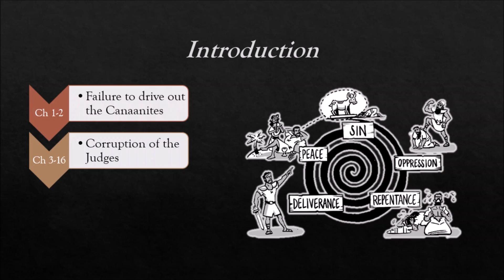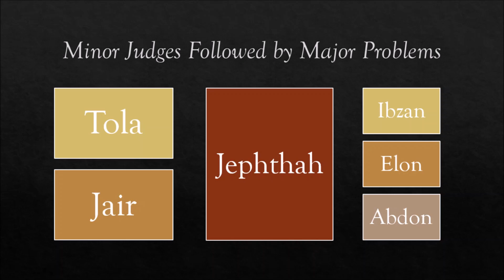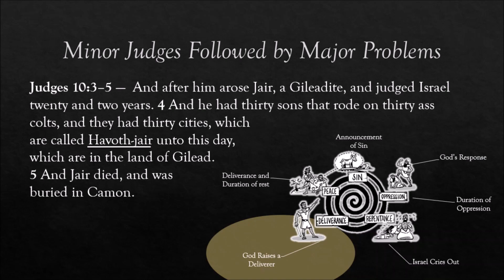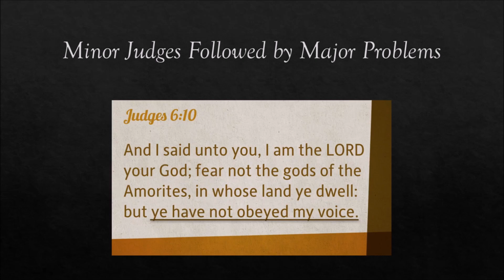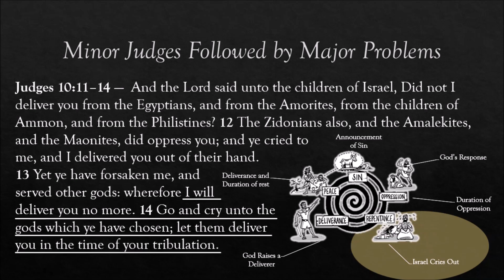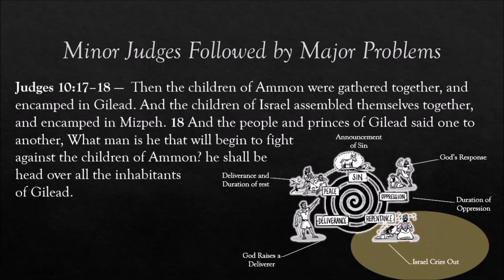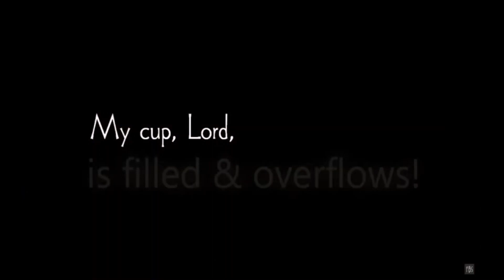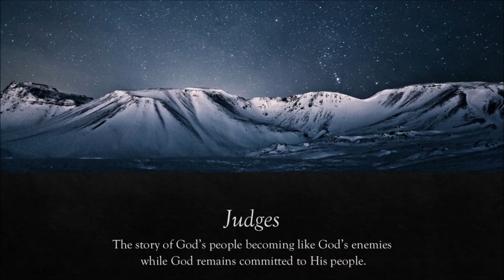2021_01_17 Judges 10 (Minor Judges Followed by Major Problems)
In this sermon, Pastor Miller covers Judges 10 where after a period of peace in Israel they turn to the gods of the nations.